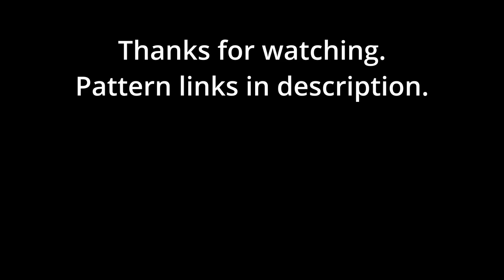WIP Wednesday #12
It's another week. What have I worked on?

Cow Bowl Cozy
Hooded scarf: no pattern

This link tree has links to all the fun goodies like my FB group, discord, my blog, my Etsy shop, Ravelry, etc.